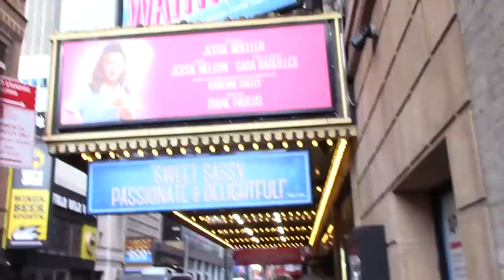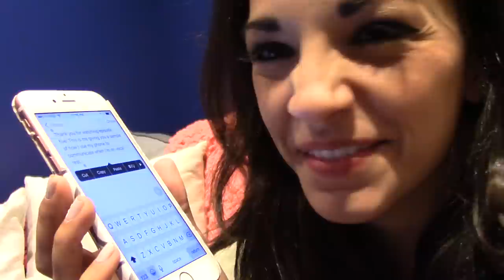Episode 5 - Make It Happen: Backstage at Broadway’s ON YOUR FEET! with Ana Villafane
Get Tickets to ON YOUR FEET!

In this week’s episode, Ana Villafañe shares her whirlwind week—from a photo shoot for Broadway for Black Lives Matter to a Soul Cycle class to hanging out with members of Miami Sound Machine and everything in between.